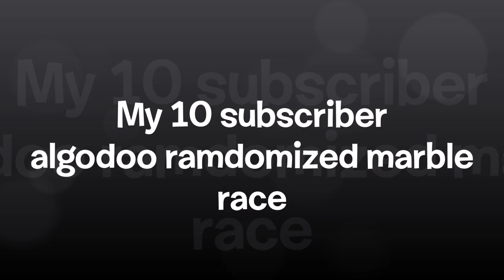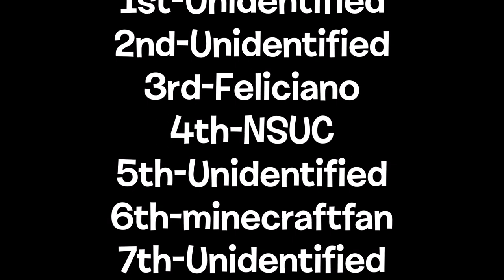10 subs marble race fixed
I reached 14 subs so I will upload at 3:45am EST.